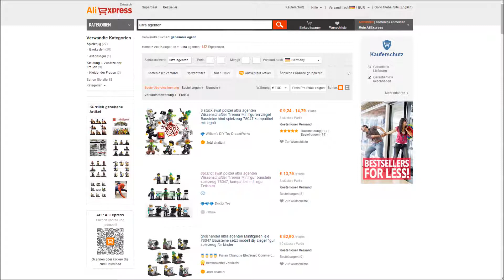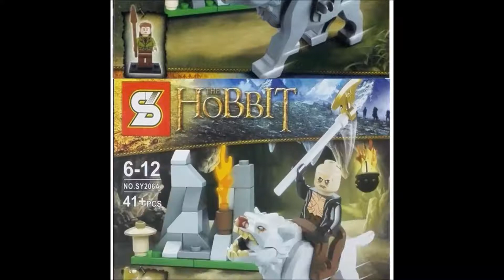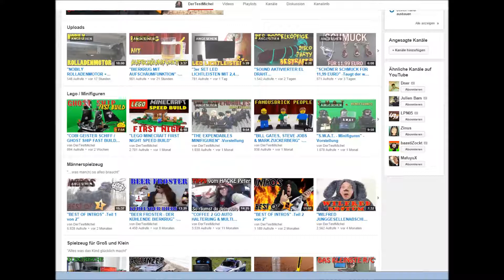"ULTRA AGENTS MINIFIGUREN" -Vorstellung